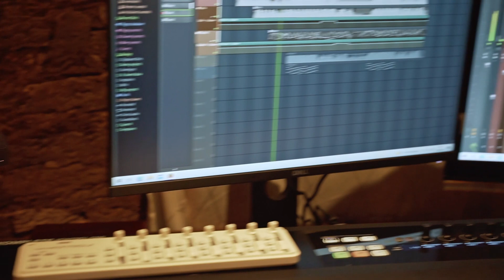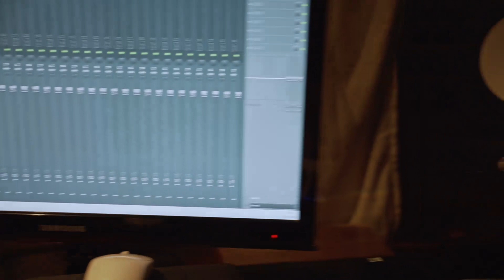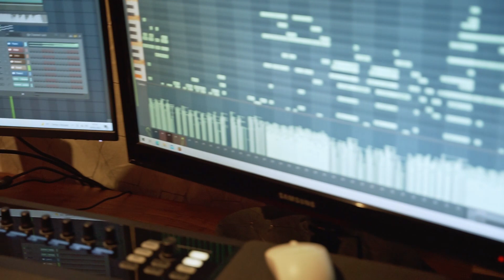Piano Quintet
Cremona quartet Native Instruments

This is my first composition on Fl Studio
Première composition sur Fl Studio